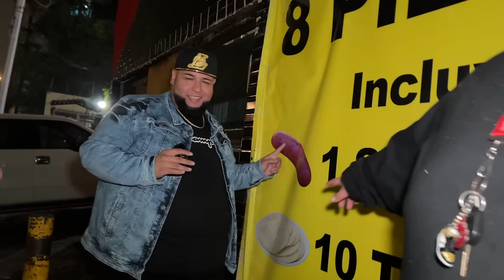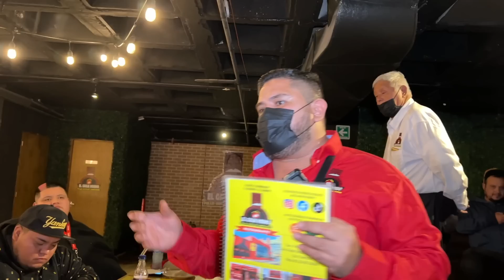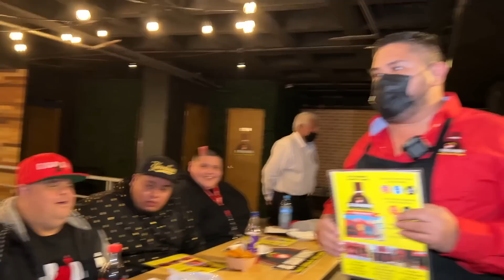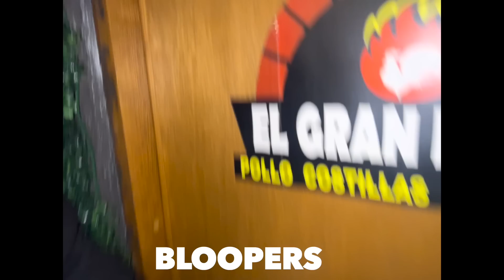TODAS las COSTILLAS que podamos COMER + 40 kg | con RAMONCITO DE CULIACÁN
Invitamos a nuestro amigo RAMONCITO de Culiacán y Visitamos un restaurante donde se prepara comida a la leña y nos sorprendieron con demasiada comida + de 40 kilos de costilla